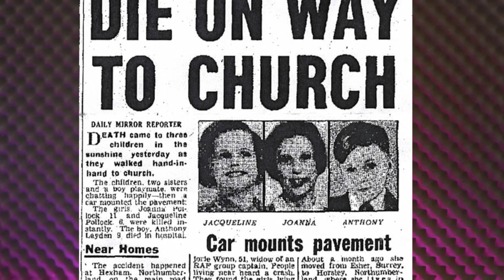ตายแล้วกลับมาเกิดใหม่ Pollock Twins ฝาแฝดระลึกชาติ | Mafung Story EP89.